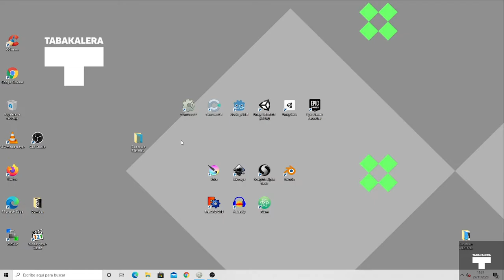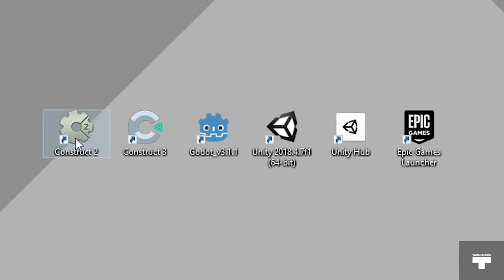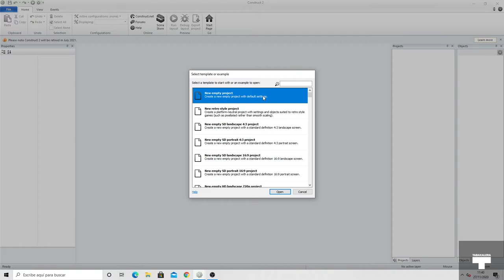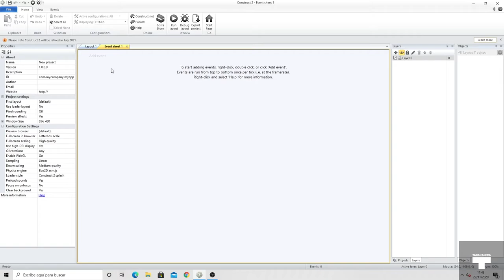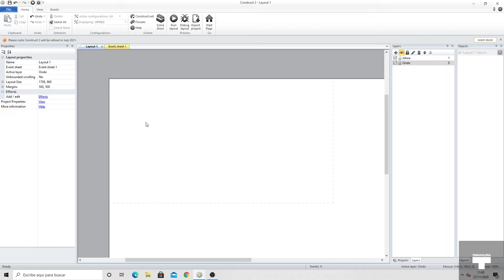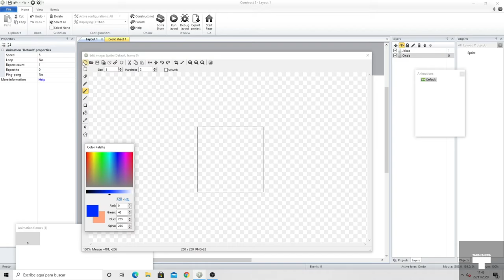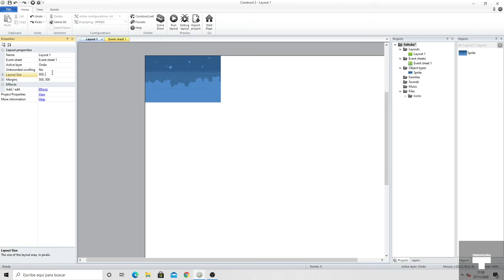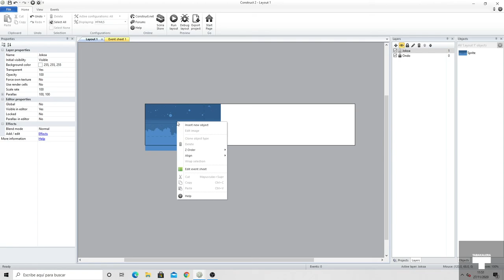Egin dezagun bideo-joko bat 1/5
Urratsez urrats gure lehenengo bideo-jokoa sortuko dugu Construct programa erabiliz.

Creacion de un videojuego paso a paso por medio del programa Construct.